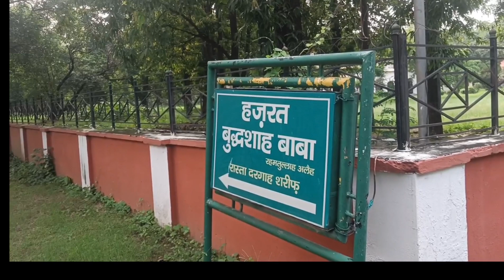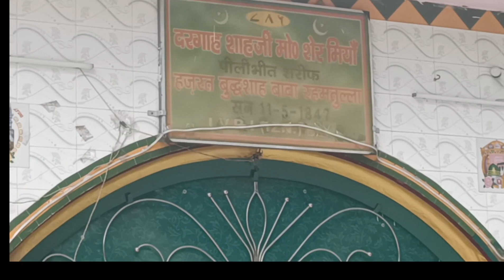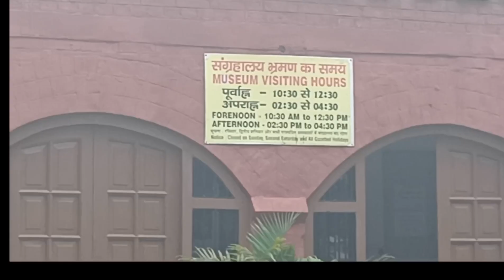Dargah Hazrat Buddh Shah Baba IVRI Bareilly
Dargah Hazrat Buddh Shah Baba IVRI Bareilly |‎@blytouk5827